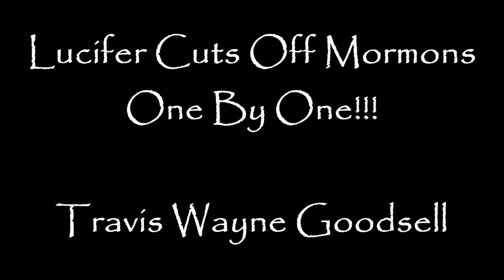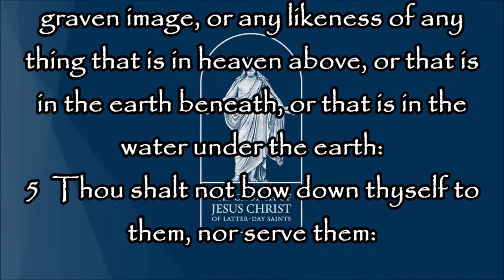Lucifer Cuts Off Mormons One By One!!!